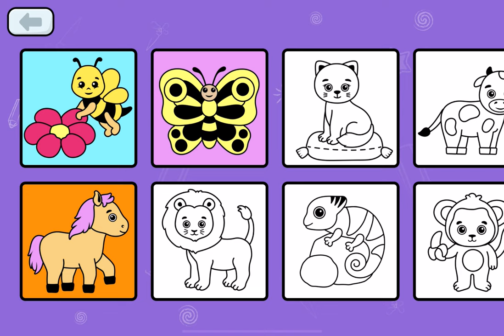Coloring Book For Kids - Gameplay Walkthrough Part2 - Coloring Lovely Horse